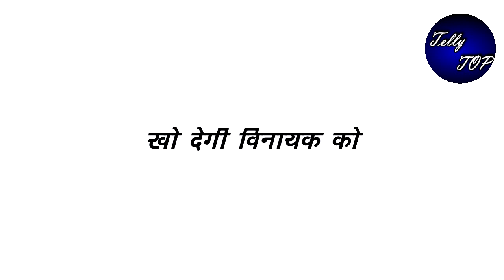GHKKPM || पाखी को मिलेगी उसके बुरे कर्मो की सजा, खो देगी विनायक को